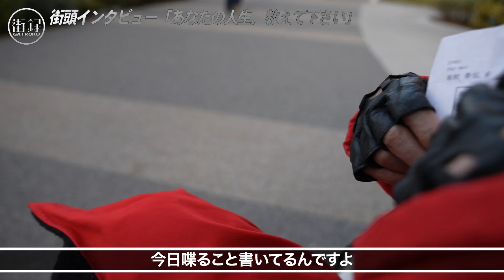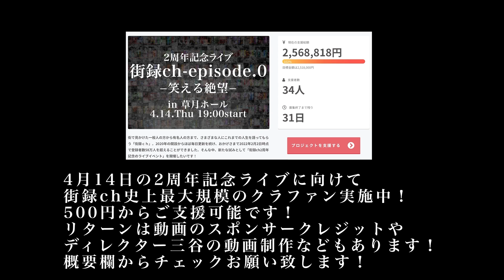氏神一番 イカ天バンド カブキロックス/素顔公開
【氏神一番さん】

【街録ｃｈ】
◆ 東野幸治さん、吉村崇さん、大森靖子さん出演
街録ch 2周年記念ライブ4/14 19:00草月ホール
チケット購入はこちら↓
※配信チケットは3月12日発売予定です！

◆2周年記念ライブのクラウドファンディングはこちら！

①氏名
②年齢

【スタッフ】
企画・構成ww:三谷三四郎
カメラ：三谷三四郎
編集：三谷三四郎  橋本一路  中垣智浩
ショート動画制作：宮本あきら
MA：Green
音効：三谷三四郎
AD：三谷三四郎
AP：三谷三四郎
制作進行 : 中垣智浩
OPOG：平池 優太
取材ディレクター：三谷三四郎
総合演出ww:三谷三四郎
エグゼクティブプロデューサーww:三谷三四郎